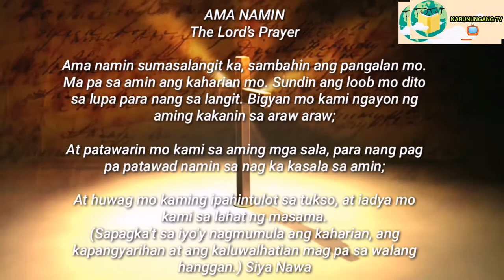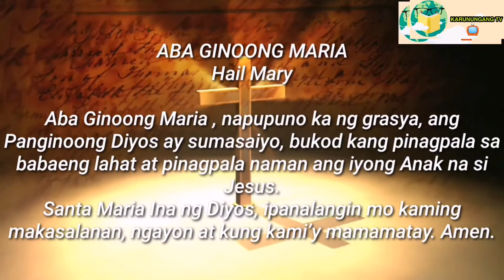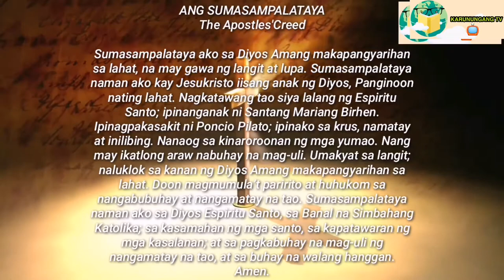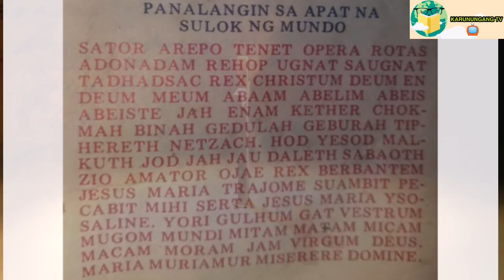PANALANGIN SA APAT NG SULOK NG MUNDO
MUSIC BACKGROUND:
IN YOUR PRESENCE - DEEP INSTRUMENTAL WORSHIP